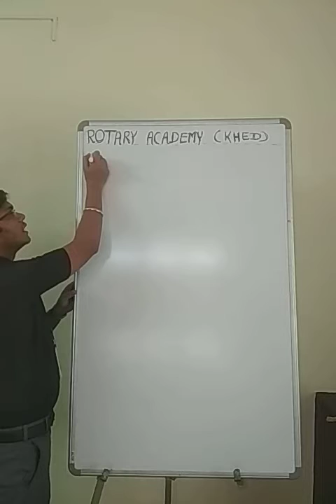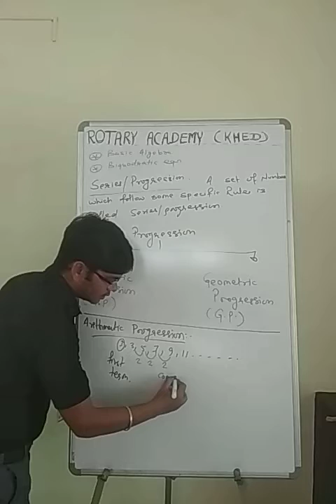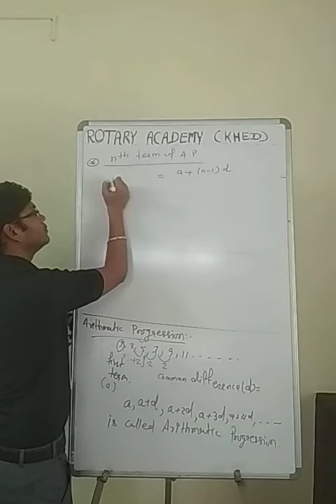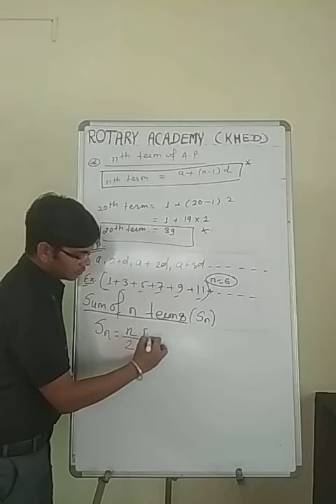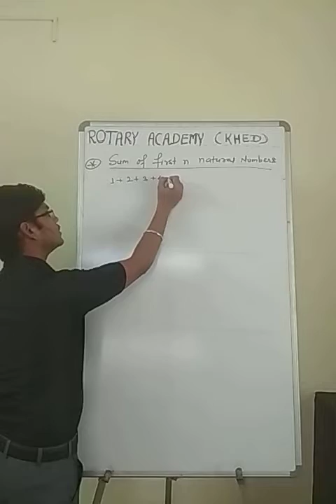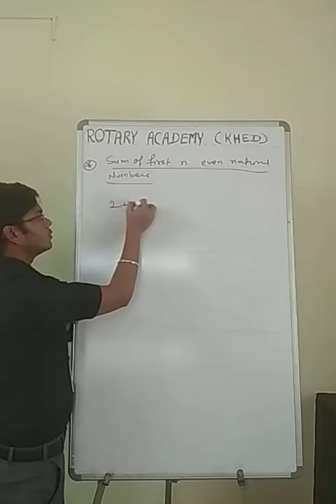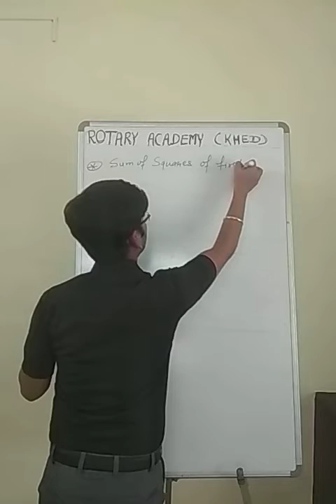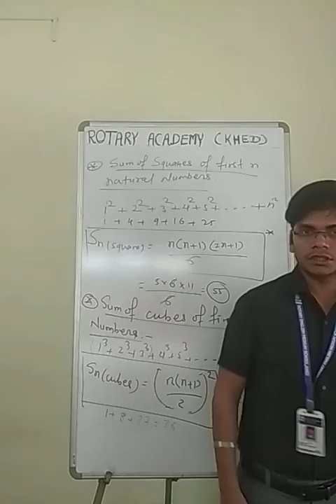Basic mathematics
A.P. series